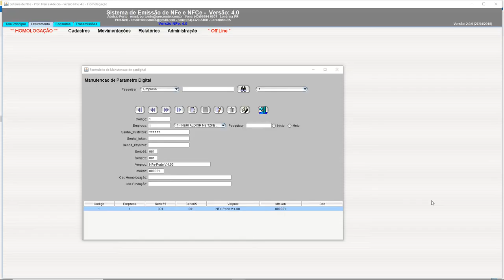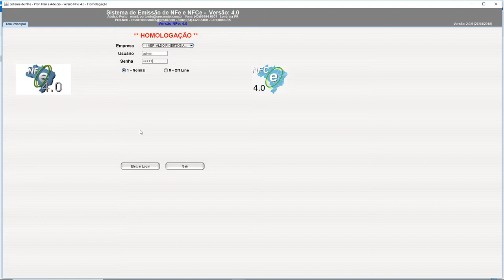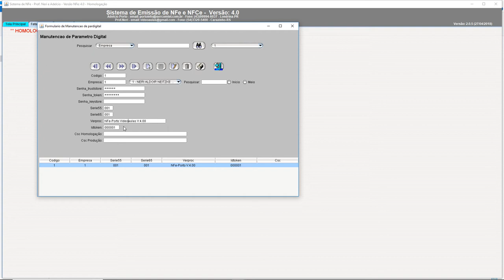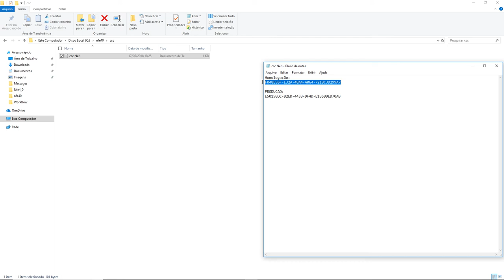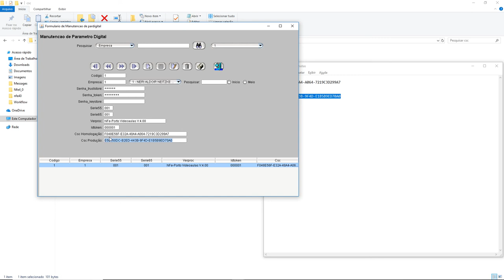aula 7106 NFe4 0 Cadastrando parametros certificado digital senha token A3 e CSC Producao e Homolo